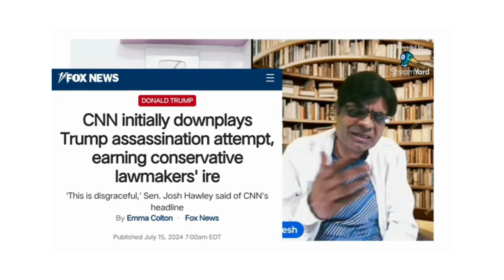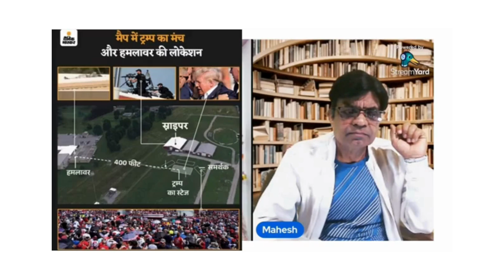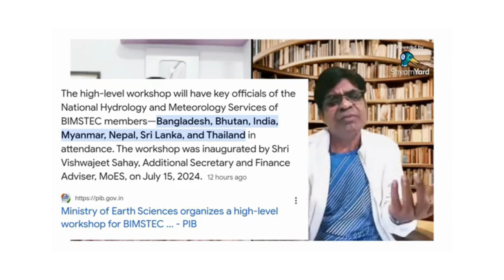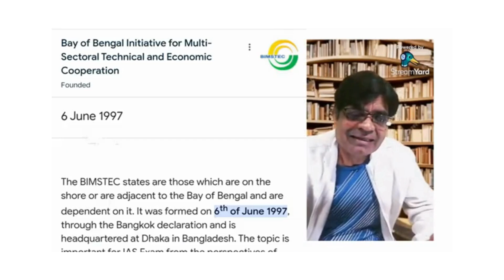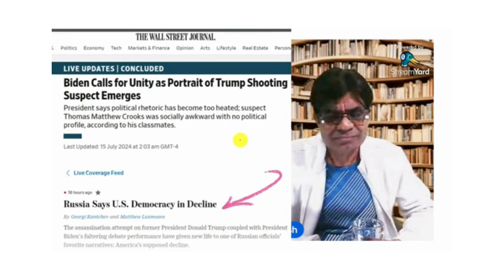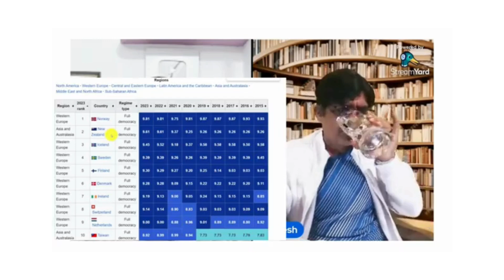Attack on Trump: A Question Mark on American Society